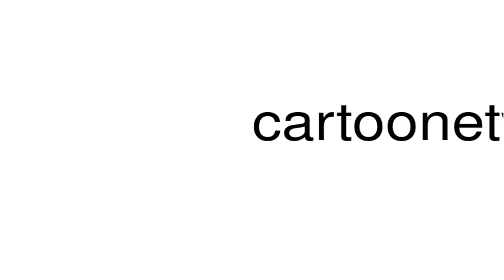How to pronounce cartoonetwork.ph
This is a satire channel. This is a satire channel.